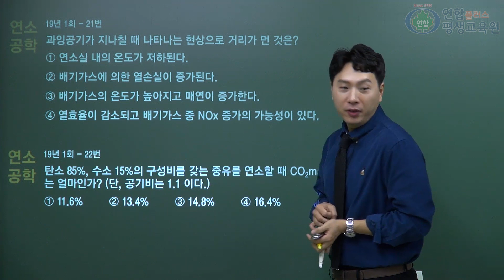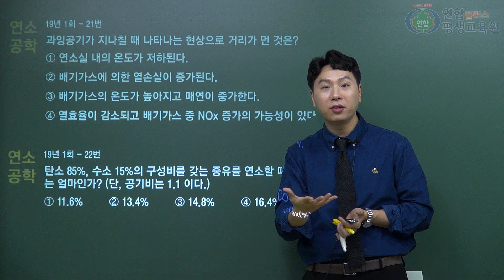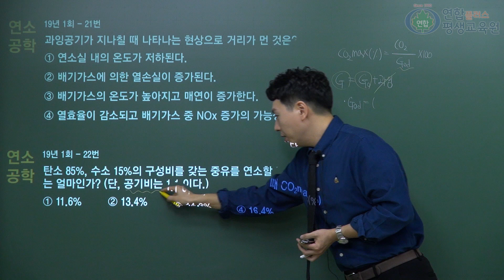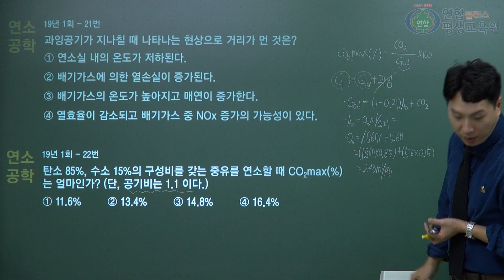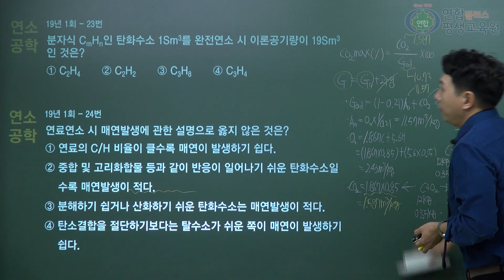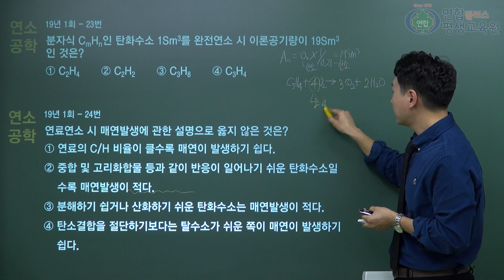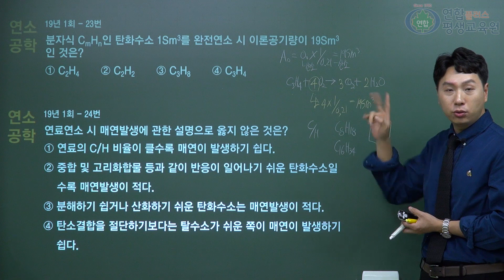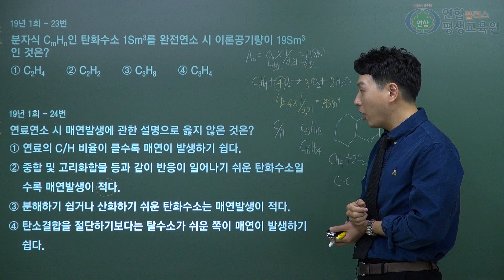2019년 대기환경기사 1회 기출문제 풀이(5)_이동경 T[연합플러스]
연합플러스 이동경 선생님의 19년 대기환경기사 기출문제 풀이 강의 입니다